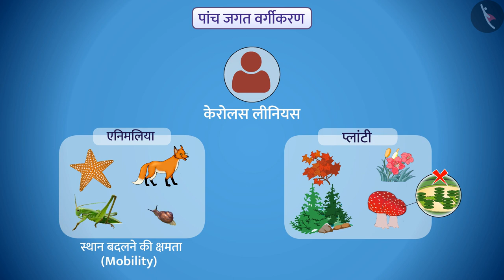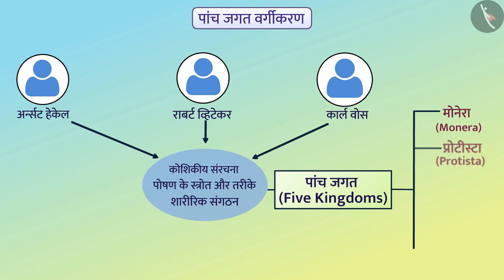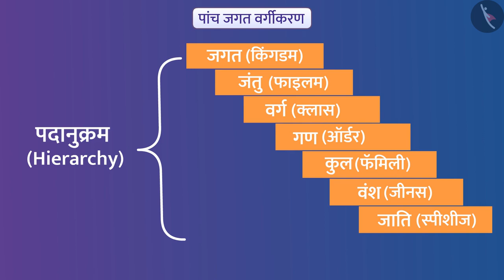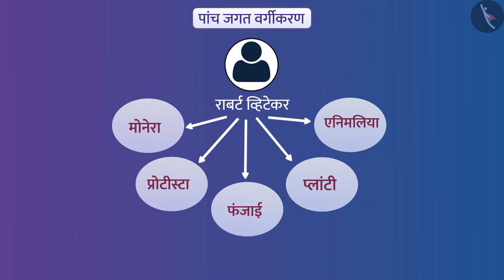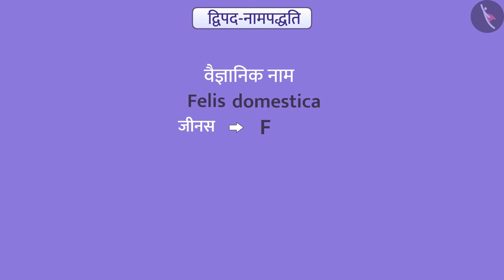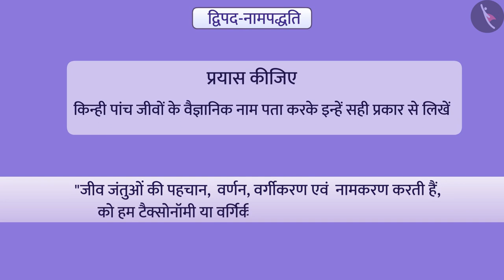पॉँच जगत वर्गीकरण और द्विपद-नामपद्धति|Part1/1|5 Kingdom System & Binomial Nomenclature|Hindi|Class 9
जीवों में विविधता, पॉँच जगत वर्गीकरण और द्विपद-नामपद्धति, वर्गीकरण,  विज्ञान, विज्ञान कक्षा 9, टिक टैक् लर्न विज्ञान, बच्चों के लिए विज्ञान, cbse के लिए विज्ञान, Tictaclearn विज्ञान,  विज्ञान ट्यूटोरियल